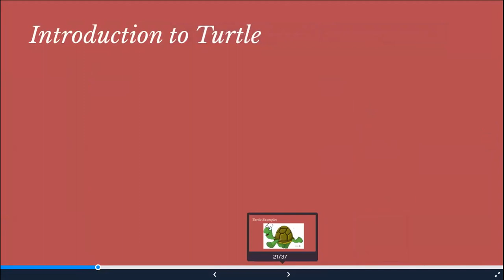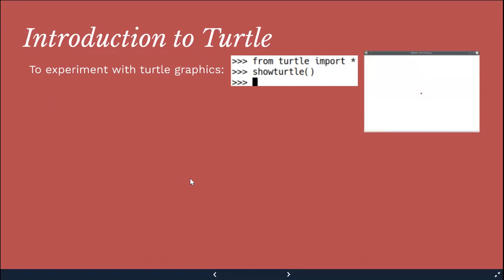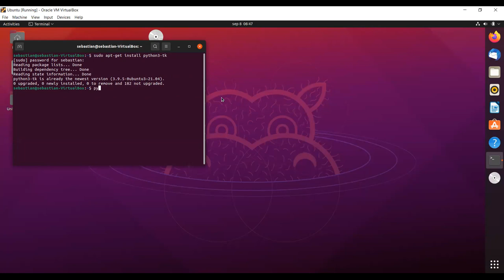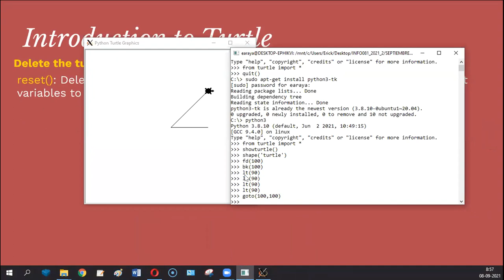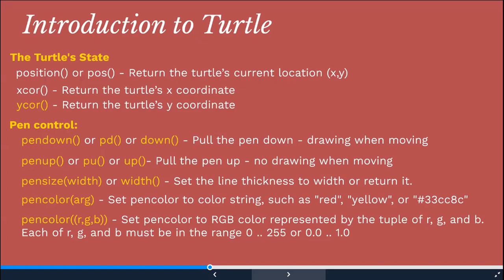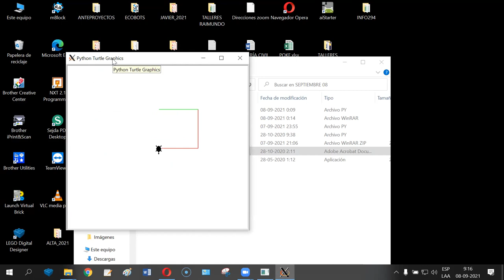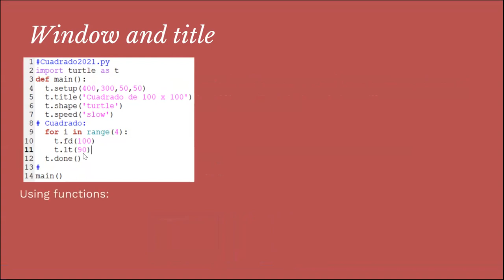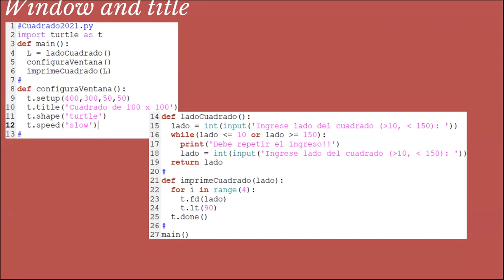[INFO081] CLASE SEPT 08 - ERICK